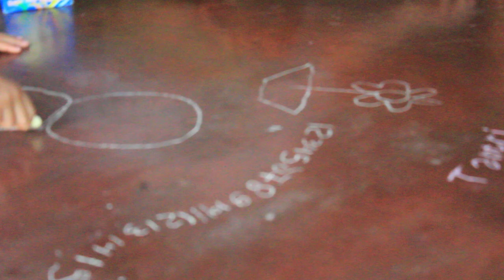8 TEMA PINGUIN